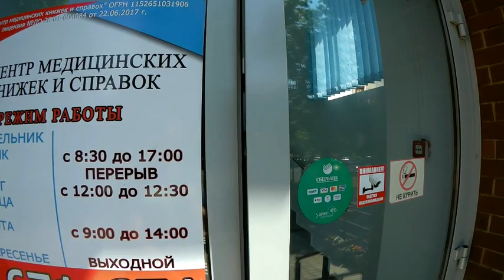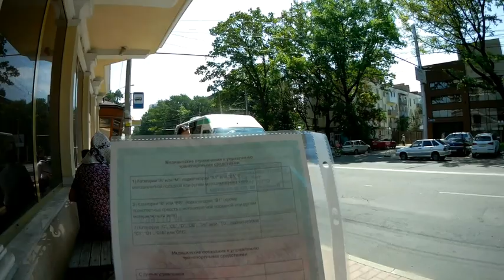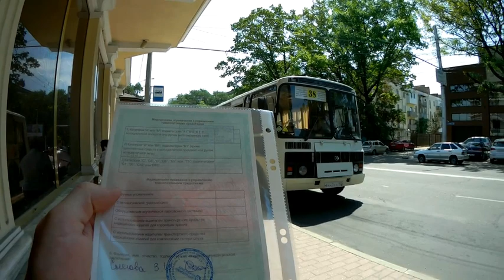Иду проходить медкомиссию на водительское удостоверение...